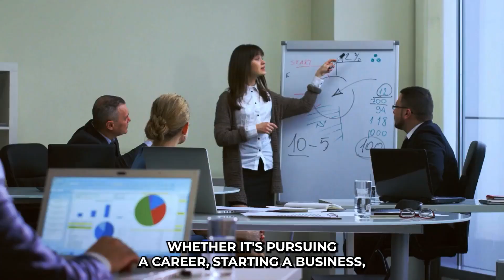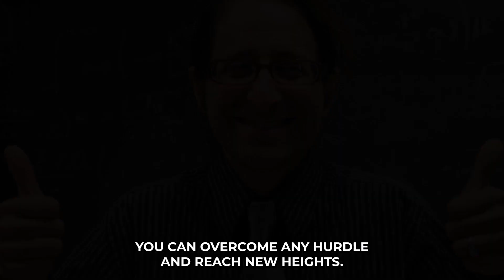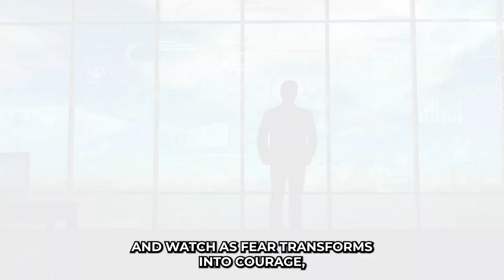Unleashing Your Inner Potential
In this powerful motivational video, we invite you to embark on a transformative journey that will unlock your true potential and unleash your inner greatness.

Life can sometimes throw obstacles in our path, and it's easy to feel overwhelmed and discouraged. But remember, within you lies an incredible power to overcome challenges, exceed expectations, and achieve remarkable success. Our carefully crafted video combines captivating visuals, uplifting music, and empowering speeches to ignite the fire within you.

Join us as we delve into the stories of extraordinary individuals who have defied the odds and accomplished extraordinary feats. From athletes and entrepreneurs to artists and leaders, these remarkable individuals will inspire you to dream bigger, work harder, and never settle for less than what you deserve.

Discover the secrets to building unwavering self-belief, harnessing the power of positive thinking, and cultivating resilience in the face of adversity. Our motivational video will serve as a catalyst for personal growth, pushing you to step outside your comfort zone and embrace challenges as opportunities for growth.

Whether you're seeking a boost of motivation for your daily routine, striving for personal or professional success, or simply in need of a reminder of your limitless potential, this video is here to uplift your spirits and fuel your determination.

Don't wait for tomorrow to start chasing your dreams; the time is now. Click play and let our motivational video ignite the flame that will lead you towards your greatest achievements.

Remember, greatness resides within you, waiting to be unleashed. Get ready to unleash your inner greatness and create a life that inspires others!

Together, let's make every day a stepping stone towards a brighter future.

Join us on this incredible journey of self-mastery, personal growth, and the pursuit of greatness. Together, we can achieve anything!